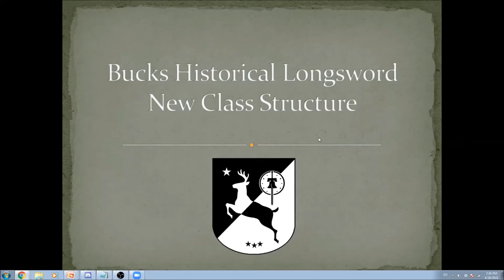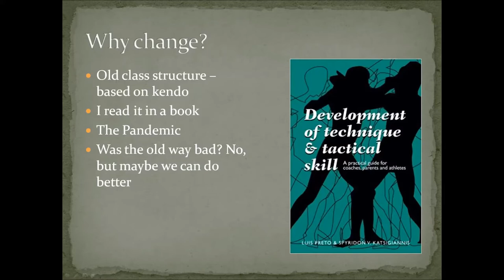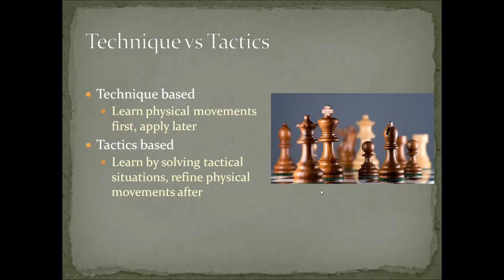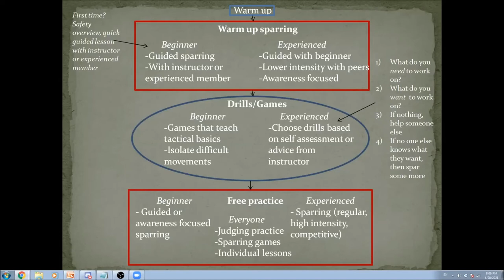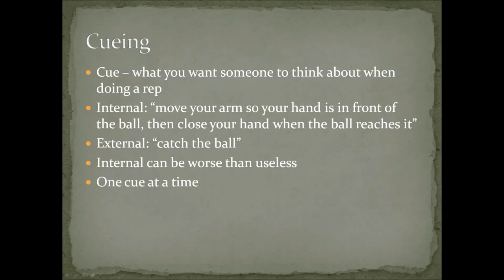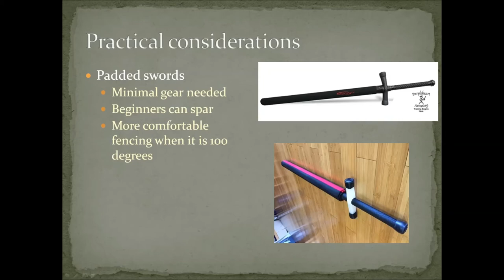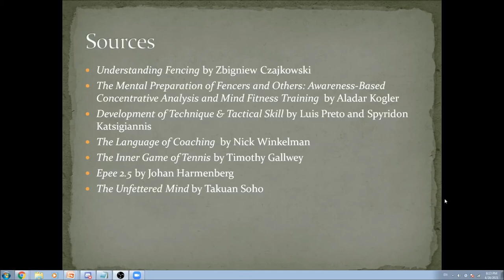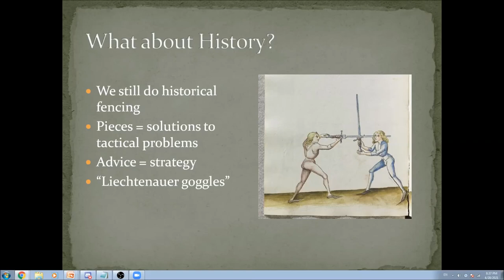Bucks Historical Longsword New Class Structure Seminar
I held a Zoom seminar to talk about some of the changes we will be making to class structure at Bucks Historical Longsword.

Basically the tl;dr is we will be trying a tactics based approach whereas before we had a technique based approach, which means more sparring, earlier sparring, and lots of competitive drills and fencing games.